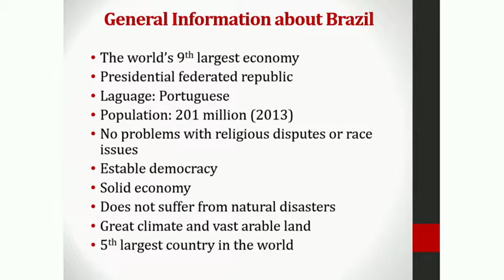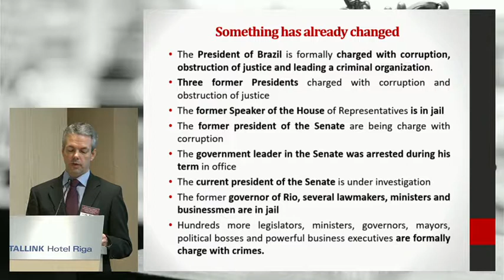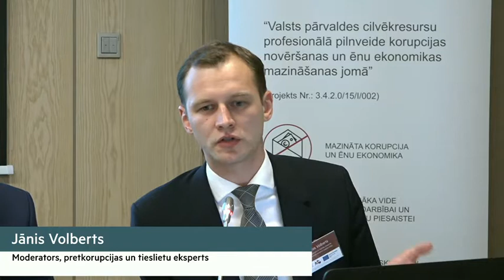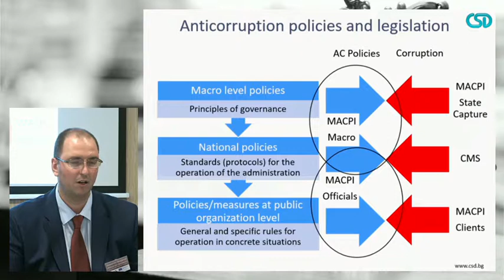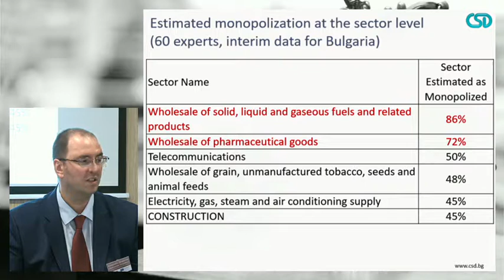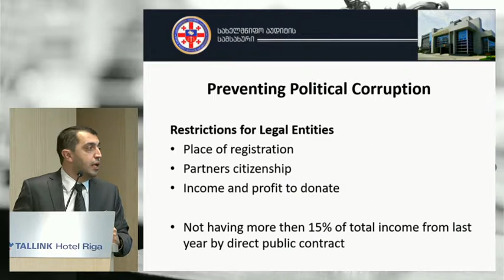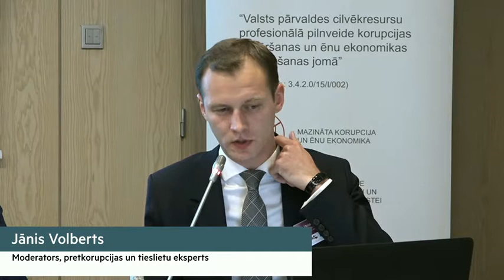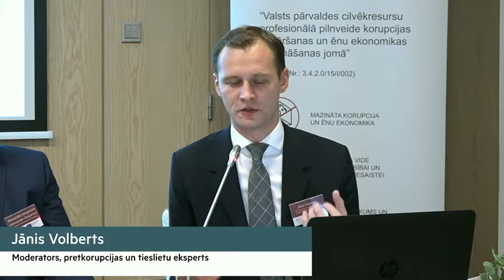IDENTIFICATION, PREVENTION AND COMBATING POLITICAL CORRUPTION: BEST FOREIGN PRACTICES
POLITISKĀS KORUPCIJAS IDENTIFICĒŠANA, NOVĒRŠANA UN APKAROŠANA: ĀRVALSTU PRAKSES PIEMĒRI